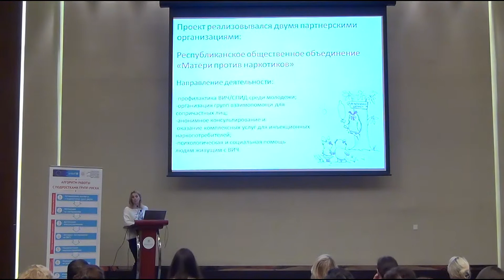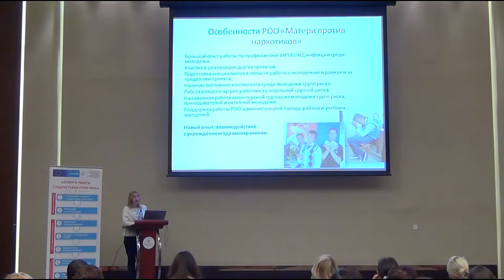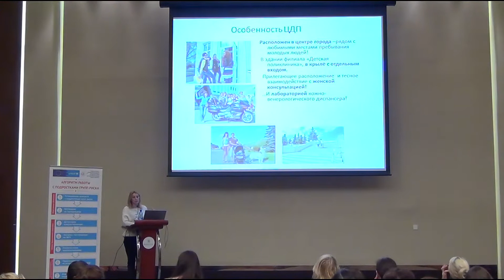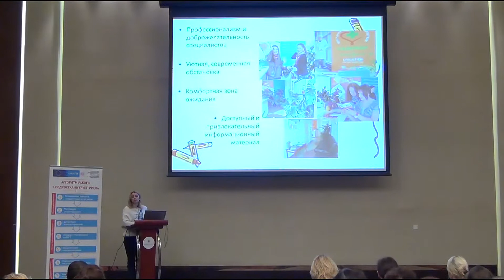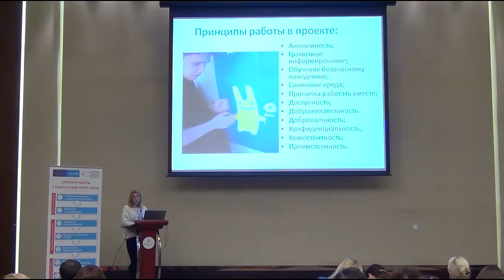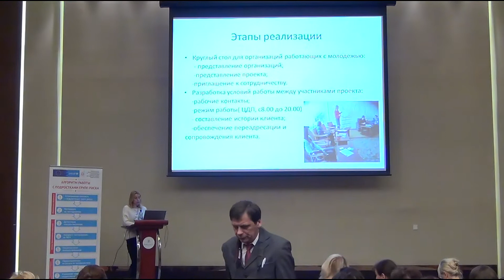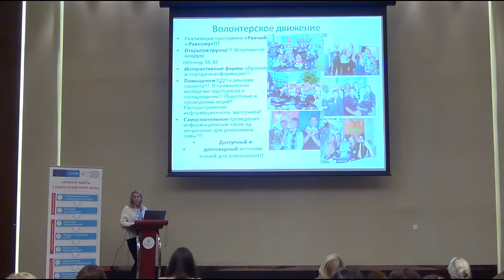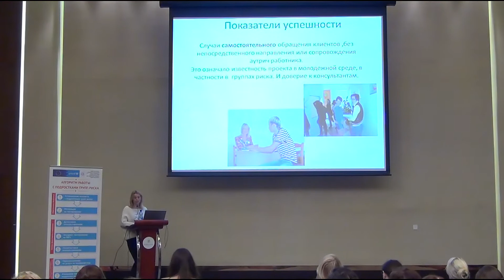Выступление Елены Мытько